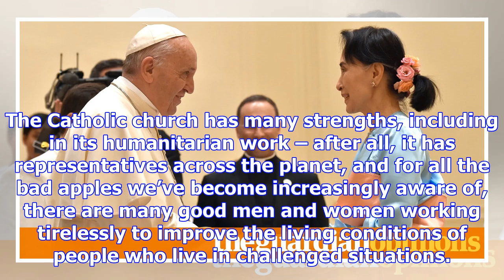Pope francis’s failure to say the word ‘rohingya’ shows he is no peacemaker | joanna moorhead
White is the colour of peace, and no one on the world stage wears it bigger than the pope. Francis i...